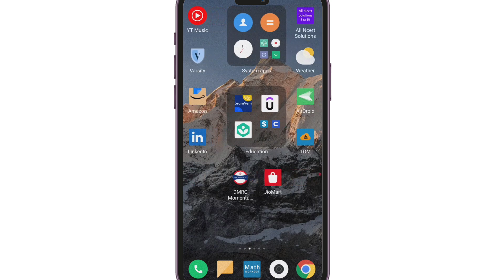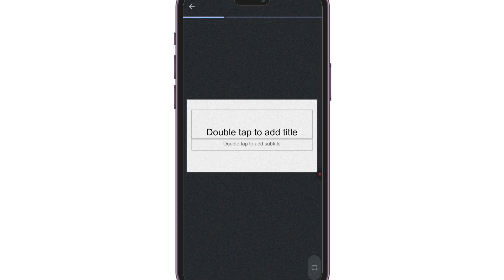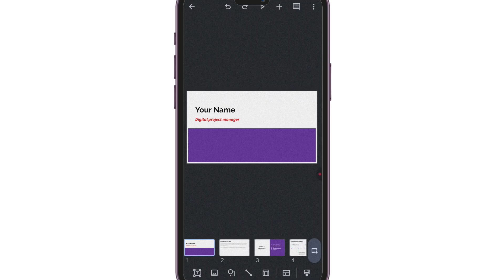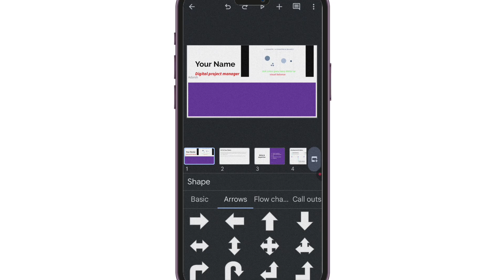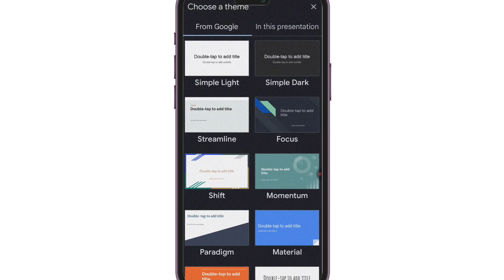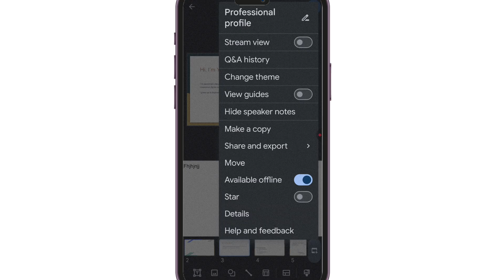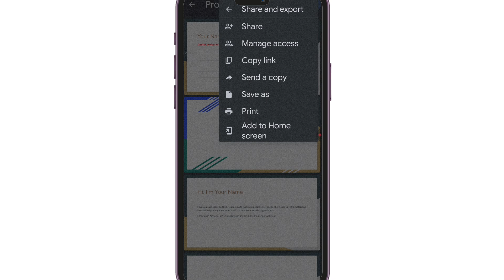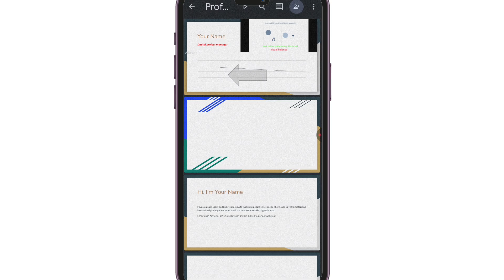How to use google slide app 2025 | How to make ppt in google slides in mobile in hindi 2025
Do You want to Know How to use google slide app ? then watch this video till the end.

How to use google slide app | How to make ppt in google slides in mobile in hindi

In this video, we'll walk you through the process of Creating presentations  on your Mobile phone, Whether you're newbie  or intermediate prefer this YouTube tutorial, our guide is tailored for the 2025 interface, making it the most up-to-date method available.

🔹 Google slides beginners tutorial 2025,

🔹 How to use google slides on phone 2025 ,

🔹 how to use google slides 2025

🔹 google slides tutorial,

🔹 how to use google slide app 2025,

🔹Youtube shorts kaise band kare 2025,

🔹 How to use google slide app,

🔹 how to use google slides,

🔹 google slides tutorial 2025,

🔹 How to make presentation in mobile with Google slides 2025 ,

🔹Google slides the complete 🔹beginner's overview, google slides 🔹tutorial for beginners 2025,
🔹google slides tutorial ,
🔹how to use slides
🔹Google slides the complete beginner's overview

How to Create PPT With Google Slides From Mobile in Hindi

How to use Google Slides Apps || Creating an Interactive Presentation on Mobile

Use this Google Slides Idea to make more Aesthetic presentations! 😳💡

How to Make Google Slides on the Phone LOOK GOOD! *tutorial*

AAJAO! Mere Social Media Platforms par:-

◈◈◈◈◈◈MUSIC USED◈◈◈◈◈◈◈
cs

So I hope All your Queries are Solved Through This Video but still, if you have any queries regarding this video then please comment in the comment box...